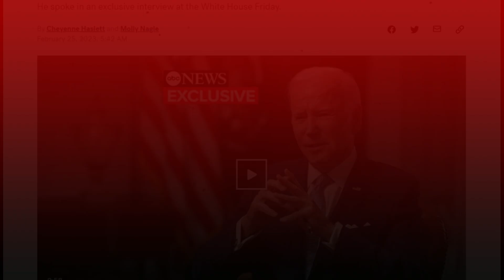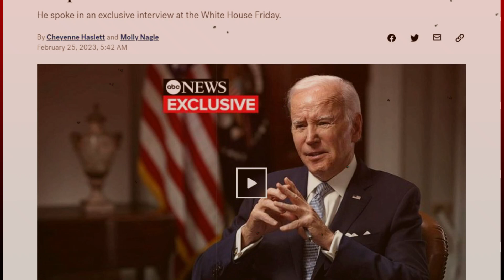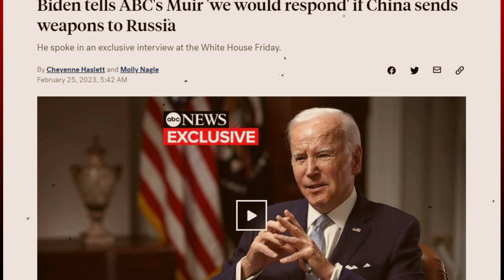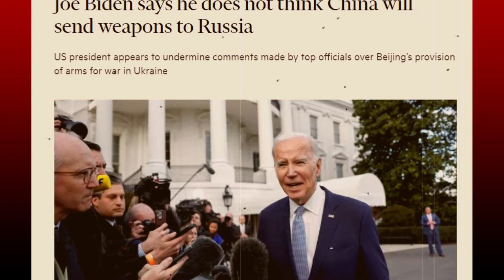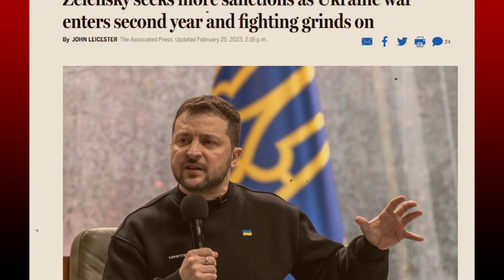27 Feb'23 International News Today | World News I Bangla News | BBC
27 Feb'23 International News Today | World News I Bangla News | BBC
আন্তর্জাতিক টিভি